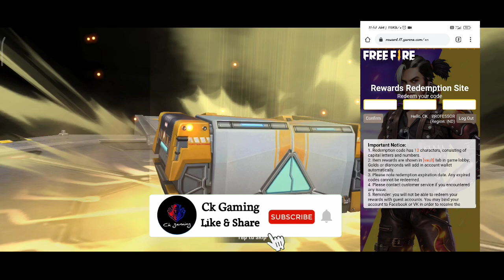Free reedem code tamil/new reedem code/ck gaming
**Welcome to CK Gaming official **

code - TJ57 - OSSD - N5AP

Free Fire:-

Name:- CK PROFESSOR

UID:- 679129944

🔹𝙏𝙝𝙖𝙣𝙠𝙨 𝙏𝙤 NEFFEX 𝙈𝙪𝙨𝙞𝙘